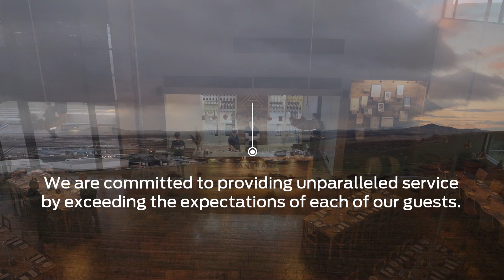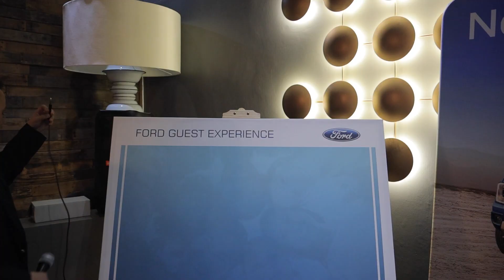NMI Ford Tygervalley Celebrating with our Staff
NMI Ford Presents